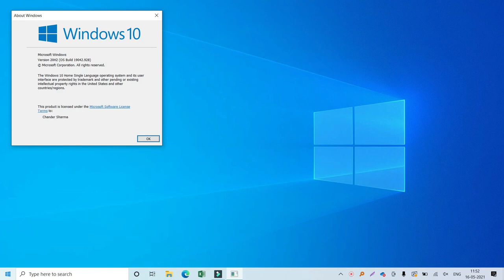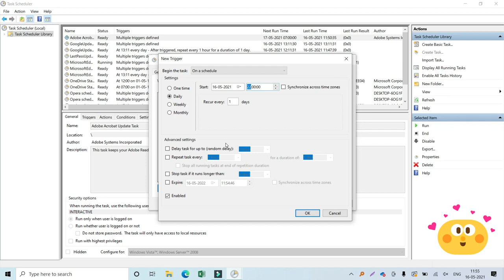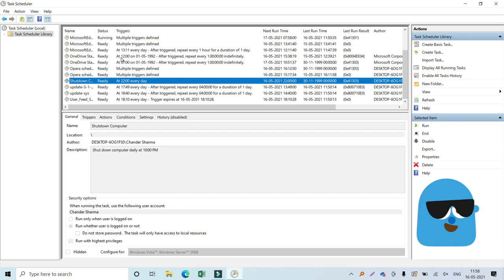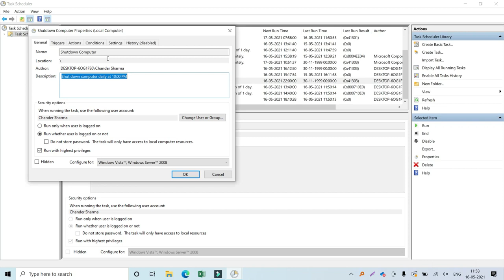How to Automatically Shut Down Windows 10 at Scheduled Time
Automatically Shut Down Windows 10 at Scheduled Time

You can automatically shut down Windows 10 at the scheduled time. While there is no explicit option in the OS to specify the desired shutdown time, you can use a combination of the shutdown command and the Task Scheduler tool to get the task done.

Thanks to all for Support us. Please see my video very carefully and if you have any questions, any doubts, do not feel hesitant to ask. Your feedback is valuable to us.

Chander Sharma
Skype id:- chanderbhansharma.